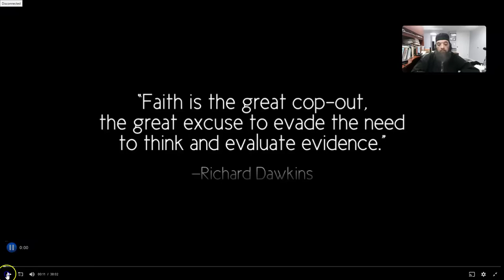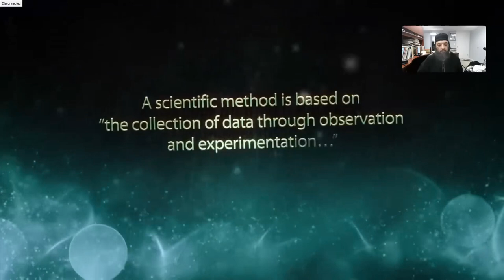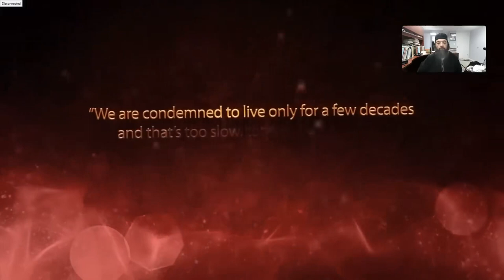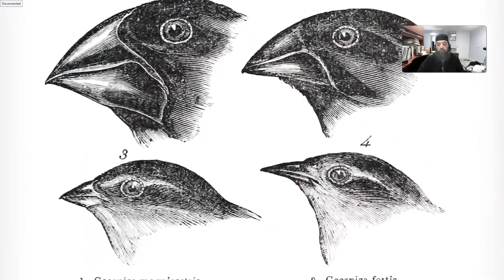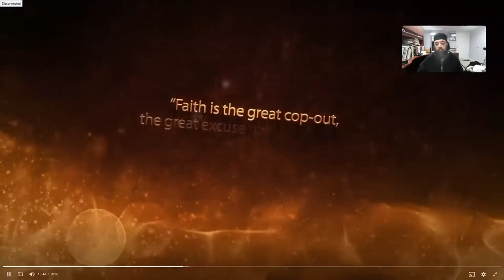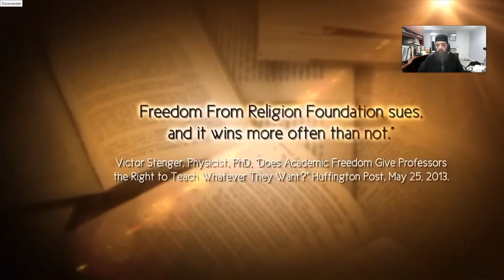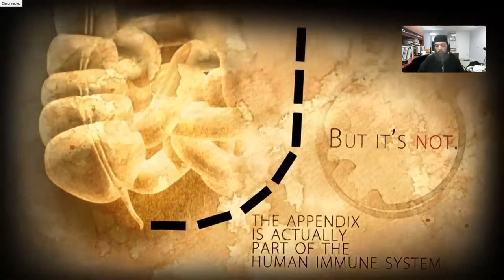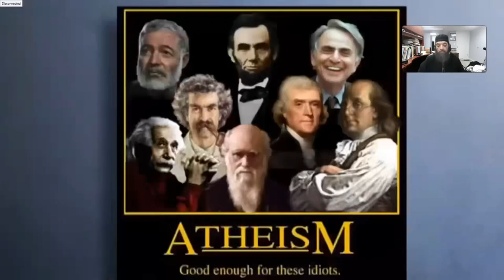Shiekh Omar Baloch - Darwin's Crap